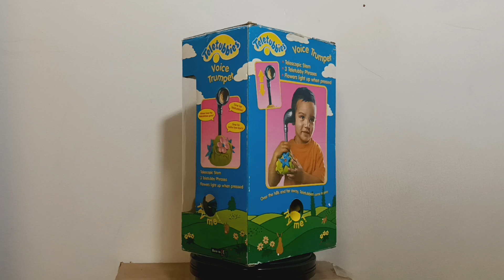Voice Trumpet Toy (RARE) Box in 360 view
Here's a another 360 view on this toy.